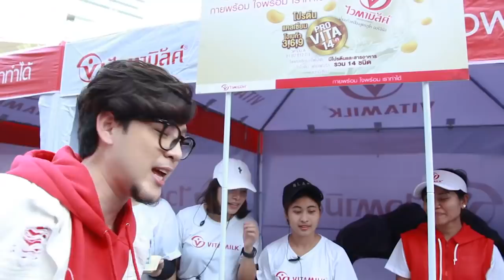ดิส อีส อิศ - บุกงานไวตามิ้ลค์ สปอร์ตเดย์!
เก็บตกบรรยากาศงานไวตามิ้ลค์ สปอร์ตเดย์ กับทั้ง 3 เจ้ามาฝากครับ

ดูแล้วอย่าลืมกด Subscribes กันเยอะๆนะฮะ